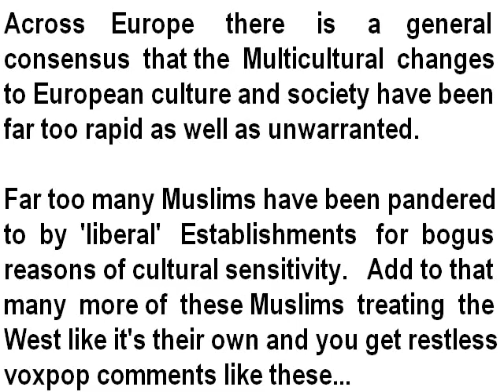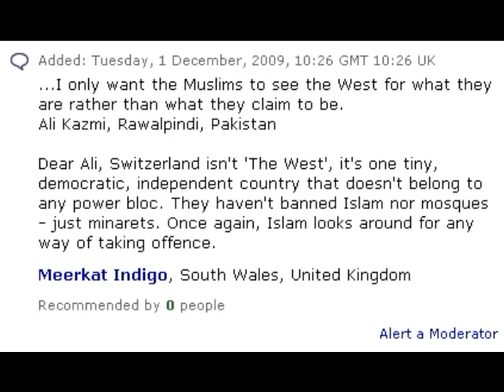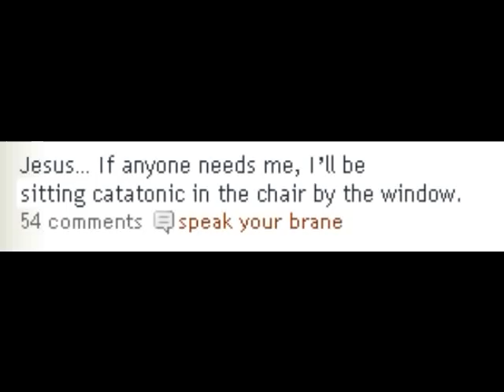Islamification of Switzerland stalled by Popular Vote!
Samples of readers' responses to the BBC, now that Swiss voters have seen what happens to the rest of Europe when Islam is given a free hand to spread.

The risk is being run of too many otherwise ordinary people calling for religious freedom to be curtailed because of the intolerant and supremacist behaviour of a growing number of foreign malcontent radicals.

Even many on the Left can see that minarets are only the thin end of the 'Tolerance' wedge. Even the 'PC' brigade are starting to understand that more and more Europeans want to send a message that European culture is not to be marginalised - and that our new guests should behave themselves and mix in rather than try to remain segregated, aloof and demanding of extra privileges and 'rights'.

(This slideshow is accompanied by some nice music, which I don't think I'm too bad at making!)